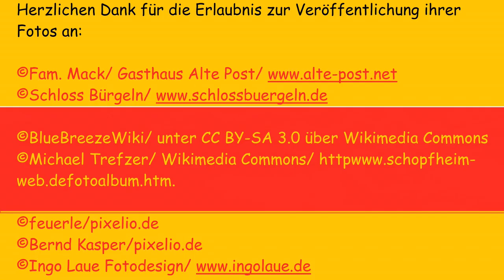Der Schwarzwälder im Breisgau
Bekanntes alemannisches Mundartgedicht von Johann Peter Hebel.
Johann Peter Hebel * 10. Mai 1760 in Basel, † 22. September 1826 in Schwetzingen, deutscher Schriftsteller, Theologe und Pädagoge. Aufgrund seines Gedichtbands Alemannische Gedichte gilt er gemeinhin als Pionier der alemannischen Mundartliteratur. (Wikipedia)
Badisch schwätze 10